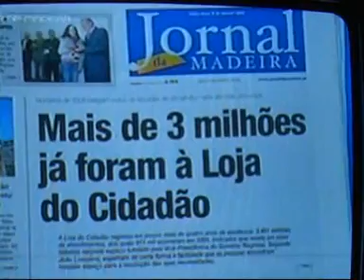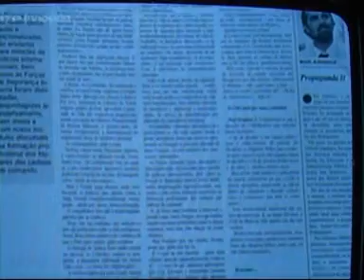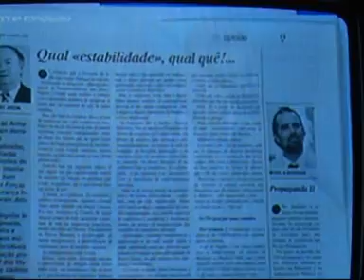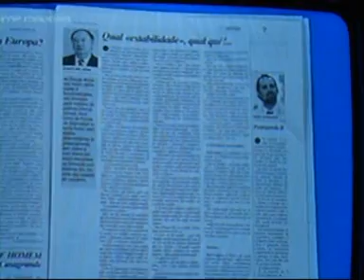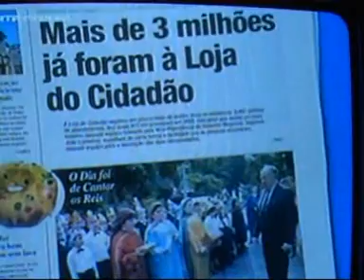Revista de Imprensa com Baltasar Aguiar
Revista de imprensa no programa Bom Dia Madeira na RTP-M.